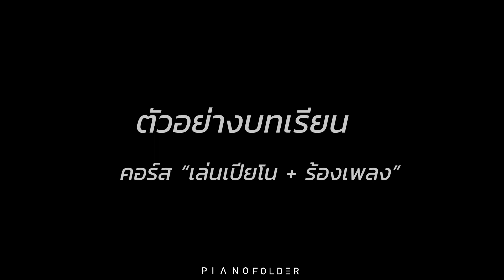คอร์ส "เล่นเปียโน+ร้องเพลง" by Piano Folder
สอนการเล่นเปียโนสำหรับร้องเพลงโดยเฉพาะ
✅ไม่มีพื้นฐานก็สามารถเรียนได้

ด้วยระบบการเรียนแบบ
✏️ Play by ear (เล่นด้วยวิธีการฟัง)
✏️ การอ่านคอร์ดเพลง

คอร์สเรียนจัดเรียงอย่างเป็นระบบ
เน้นความเข้าใจ เล่นตามได้ง่าย และนำไปต่อยอดได้จริง

สอนตั้งแต่พื้นฐาน ไปจนถึงสามารถเล่นเปียโนและร้องเพลงได้อย่างไพเราะ

รายชื่อเพลงดังในคอร์ส
- Happy Birthday
- ซ่อนกลิ่น
- คนไม่มีแฟน
- ถ้าเขาจะรัก
- เลือกได้ไหม
- รักไม่ต้องการเวลา
- หยุด
- หมอกหรือควัน
- ลม
- จากนี้ไปจนนิรันดร์
- Perfect
- จังหวะตกหลุมรัก
- เพียงชายคนนี้

อุปกรณ์ที่ใช้ในการเรียน
1️⃣ เปียโน หรือคีย์บอร์ด
2️⃣ มือถือ หรือ tablet
3️⃣ สมุด + ปากกา

เพียงแค่เข้าเรียน + ฝึกซ้อมอย่างน้อยวันละ 15 นาที
ความฝันในการ "เล่นเปียโน+ร้องเพลง" ไปกับคนที่เรารักก็จะเป็นจริงได้

สอนโดย:
ครูแฟ้ม เปียโนโฟลเดอร์ ผู้มีประสบณ์การสอนเปียโนกว่า 15 ปี ทั้งในประเทศไทย และประเทศอังกฤษ
- ได้รับรางวัล "รองชนะเลิศอันดับ 1 การแข่งขัน
Electone Solo (Open Age) ชิงแชมป์ประเทศไทย"
- Piano Yamaha Grade 5 (Teacher Grade)
- Trinity Piano Grade 8

คลิ๊กลิ้งสมัครคอร์สเรียน